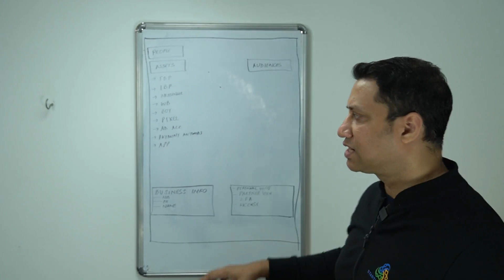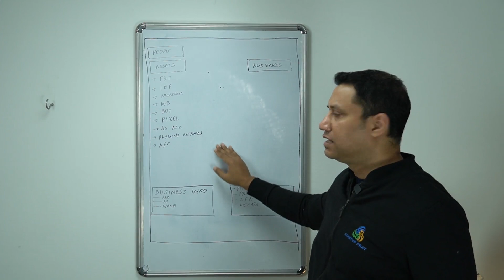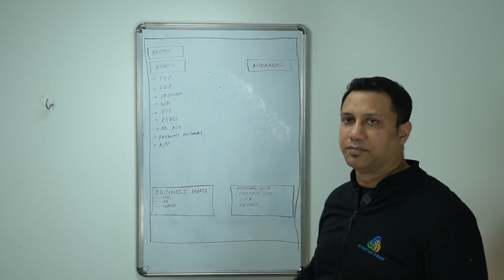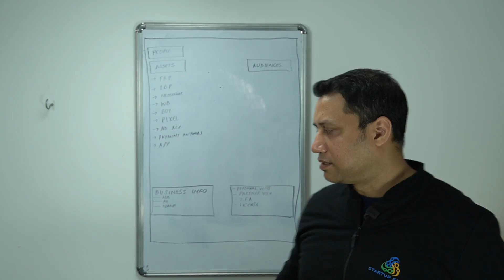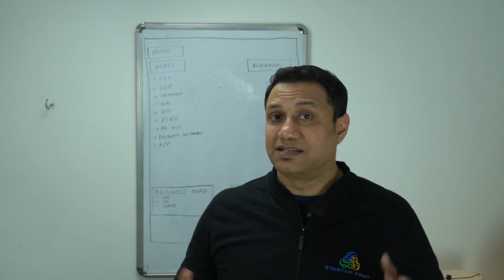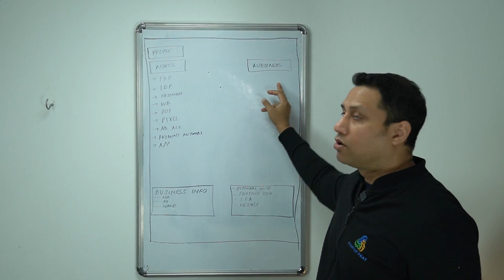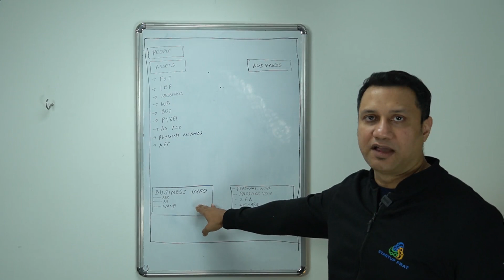How to Set Up Facebook Business Suite (2025) | Earn Rs. 3 Lakh/Month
Are your Facebook ads getting banned? Watch this step-by-step guide on How to set up Facebook Business Suite correctly and Scale your Income to Rs. 3 lakh/month.
This video is perfect for commission sellers, network marketers, and financial planners!

00:00:57 - Dr. Rajat Sinha Story
00:02:41 - How to create Facebook Business Suite?
00:03:58 - Step by step Facebook Business Manager setup
00:07:50 - What is a Facebook Pixel?
00:11:03 - Get your Business License MSME
00:13:24 - 2 Factor Authentication for Facebook
00:14:03 - Facebook Audiences

I was lucky to have an Upline who was a successful traditional businessman, and taught me the Behind-the-Scenes facts that are hidden from most people in Commission-Selling.

22 years later - I'm spilling the beans, and teaching these secrets via the AVATAR Model ...

Become a top 1% Distributor in YOUR Company (without changing your current Company or Upline) - Discover the AVATAR Model LIVE